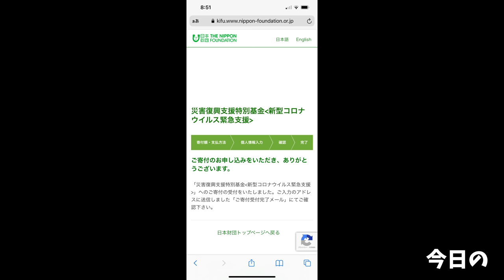【大食い】旨いラーメン達をただ黙々と食べるだけ【大胃王】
編集してたら無性にラーメンが食べたい…